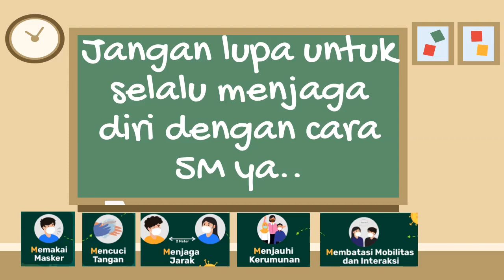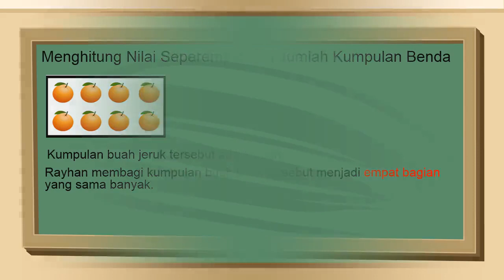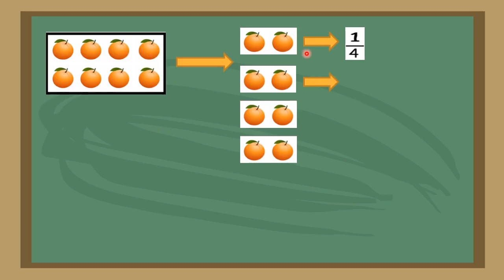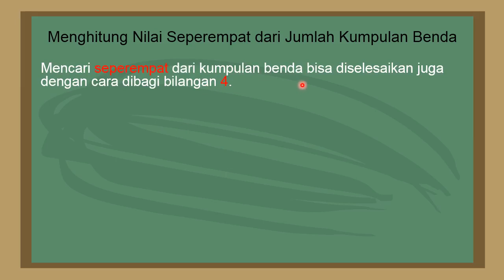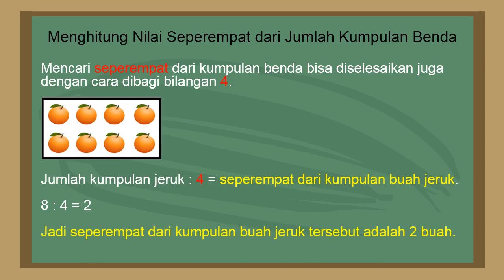Matematika : Menghitung Nilai Seperempat dari Jumlah Kumpulan Benda || Kelas 2 Tema 7